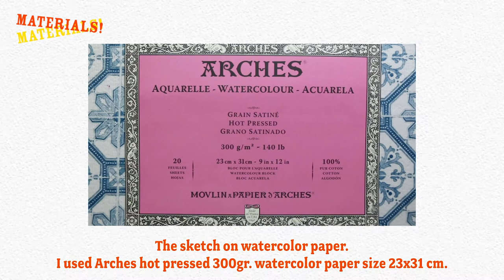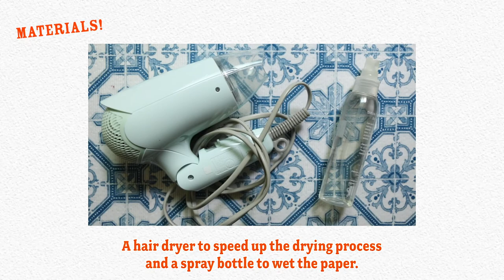COSMOS FLOWERS With WATERCOLORS | Tutorial for Beginners: List of Materials Plus Tips and Tricks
Here’s the painting that came out after seeing the cosmos hills at the Showa Kinen Park! I hope you like it!

M A T E R I A L S:

I used Daniel Smith watercolors, and these are the colors:
-Lemon Yellow (PY175)
-Pyrrol Red (PR254)
-Quinacridone Rose (PV19)
-Phthalo Green Yellow Shade (PG36)

I also used Arches 300gr. hot pressed paper, and round brushes of different sizes.

I think that’s all, if you want to know anything else please let me know about it in the comment section!

Kingyo

R E F E R E N C E S  &  I N S P I R A T I O N :

Please find the image on my Pinterest account.I took this image and it is completely fine if you want to use it to study it or to do the tutorial.